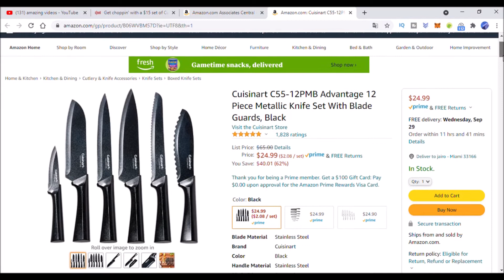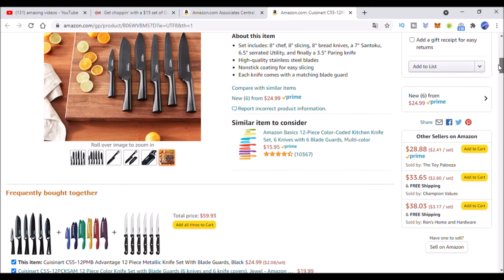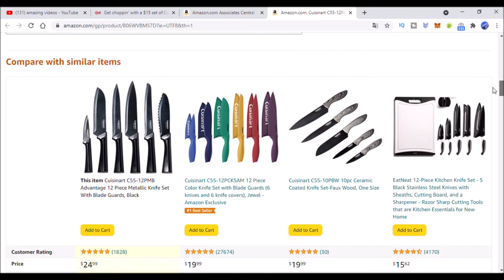baratisimos cuchillos Cuisinart C55 cheff